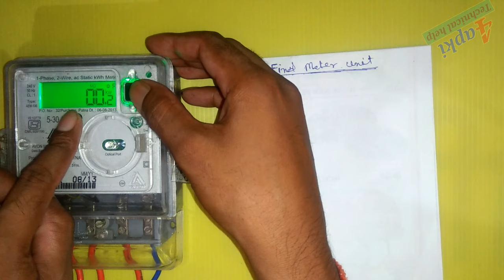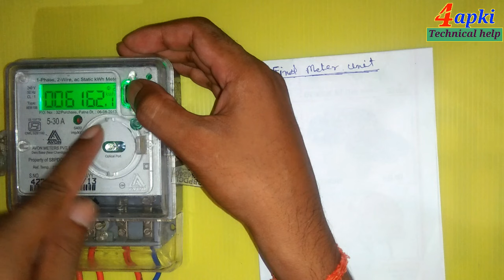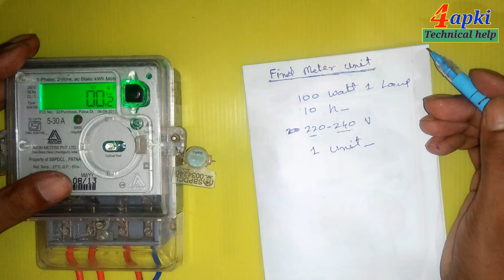Unit किसे कहते हैं? एक यूनिट (Unit) कितना होती है ? Calculate Unit to digital meter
Hay friends
Dosto is video me bataya Gaya h ki digital meter ki unit kaise nikal sakate h or calculate v kar sakte h
Dosto One unit kiske barabar hota h pura calculate kar bataya Gaya h

Kitana bijali ki khapat karne pe One unit hota h pura jankari